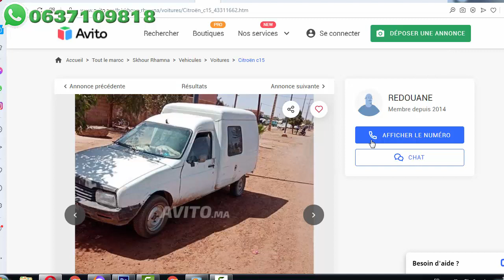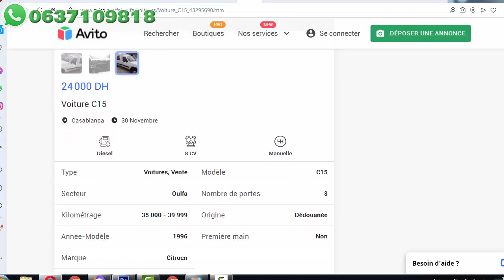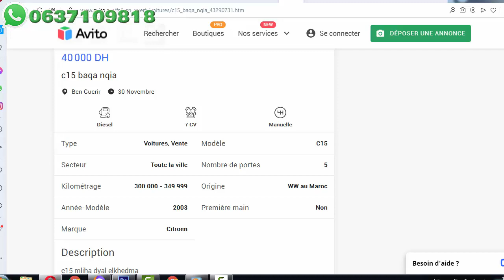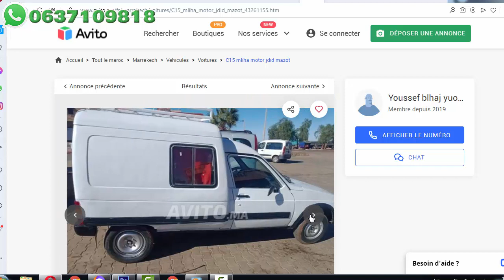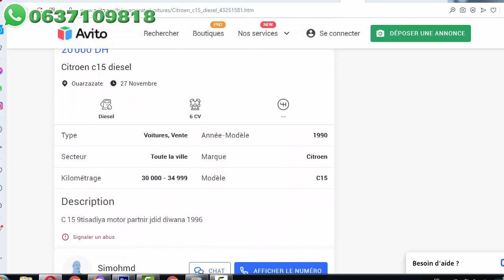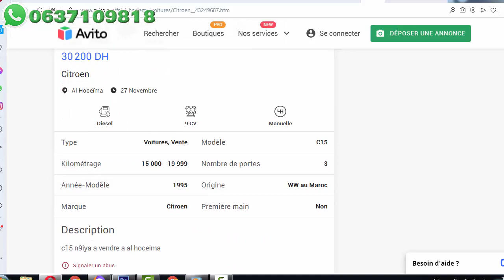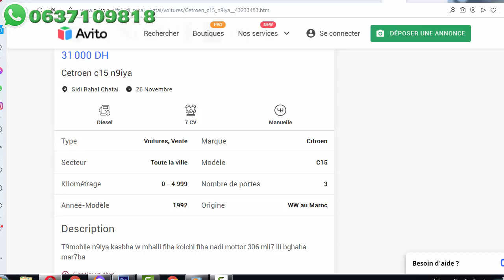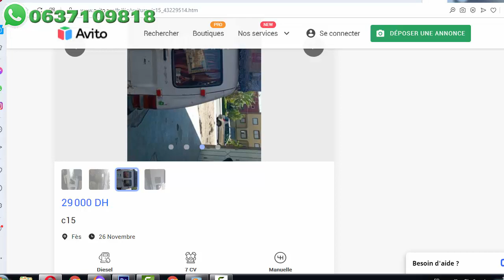Citroen C15 Diesel a vendre sur Avito سيارات س15 للبيع بالمغرب